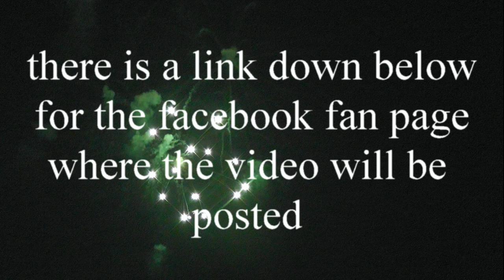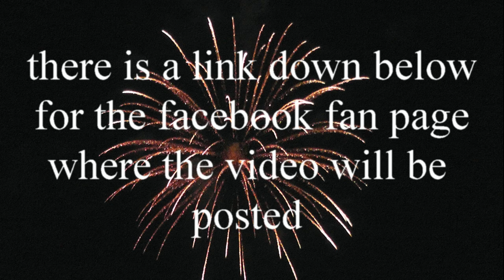2014 colonial day fireworks video link maxwellsworld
2014 colonial day fireworks  video link maxwellsworld

my vloggin channel thebordercityvlogger

studio780productions facebook